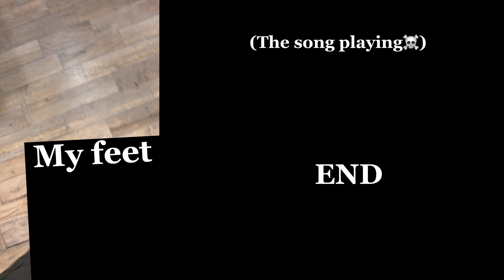Past "The chronicle Of teenage boys"react[BL][GCRV][original][1/1]